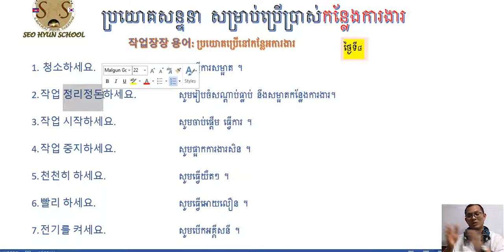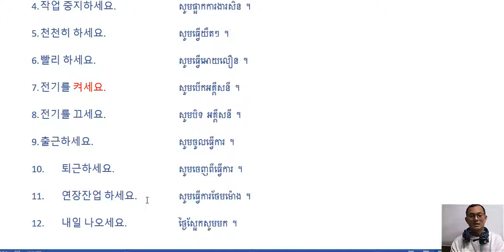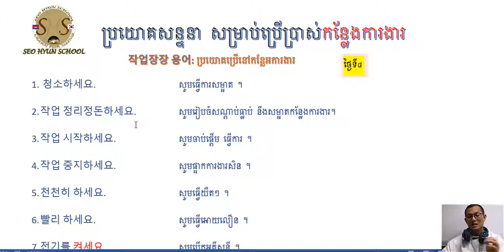សន្ទនាភាសាកូរ៉េ ប្រើប្រាស់កន្លែងការងារ #9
កម្រង់ប្រយោគសន្ទនាសម្រាប់ប្រើប្រាស់កន្លែងការងារ

- សម្រាប់បងប្អូនដែលមានបំណងចង់ចូលរៀនក្នុងក្រុម facebook ដែលមានវីដេអូនបង្រៀនជារៀងរាល់ថ្ងៃ នឹងសួរ ឆ្លើយរាល់ថ្ងៃ ។

ចង់ចុះឈ្មោះចូលរៀន អាចចុះឈ្មោះបានបាទ ^^